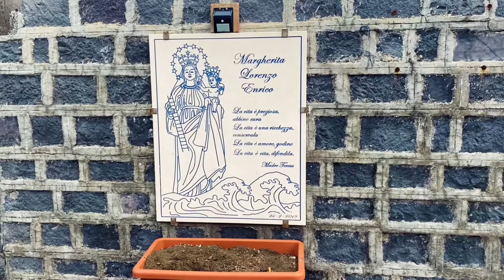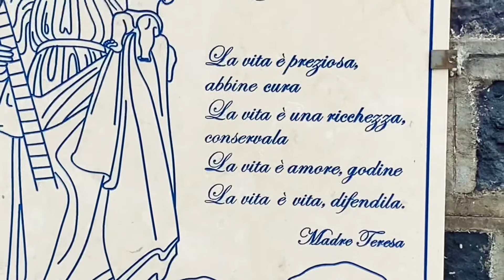ARRIVEDERCI SICILIA 2021//A PRESTO